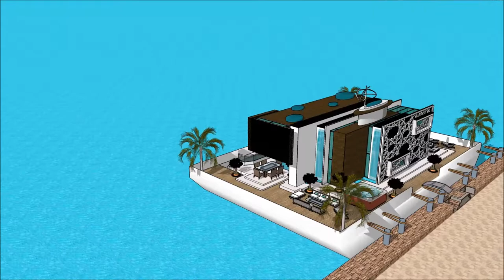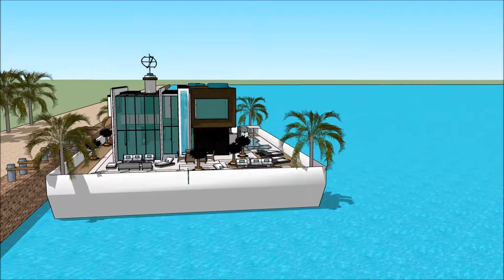船屋香港 吃建筑物的游戏 建筑师事务所 漂浮的房子 游艇出租 SKETCHUP的3D WAREHOUSE大厦瀑布 豪华 阿姆斯特丹 in Holland Beograd live abroad o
The floating house villa houseboatzania launching an innovative high-end luxury yacht floating house villa mansion home design potentially as a display of exhibition of the 船屋香港 吃建筑物的游戏 建筑师事务所 漂浮的房子 游艇出租 SKETCHUP的3D WAREHOUSE大厦瀑布 豪华 阿姆斯特丹   in Holland Beograd live abroad o.

The collection of the Floating house villa houseboatzania concept of 船屋香港 吃建筑物的游戏 建筑师事务所 漂浮的房子 游艇出租 SKETCHUP的3D WAREHOUSE大厦瀑布 豪华 阿姆斯特丹   in Holland Beograd live abroad o consists of high luxury and architectural art pieces in minimalism combined with living on the waterfront of the harbour.

The floating house villa mansion yacht design has the basis to sustain living with high standards and contemporary structural design - 船屋香港 吃建筑物的游戏 建筑师事务所 漂浮的房子 游艇出租 SKETCHUP的3D WAREHOUSE大厦瀑布 豪华 阿姆斯特丹   in Holland Beograd live abroad o with numerous of prospects for excessive living and
celebrating the desire of life worldwide: